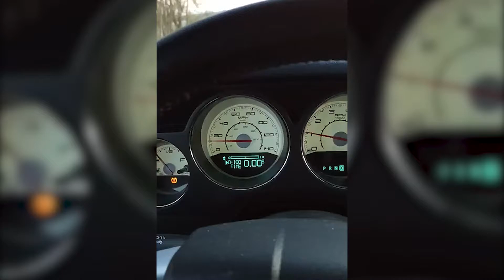Dodge Challenger V6 SXT 0-60 mph / 0-100kph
Totally Stock 2013 SXT Dodge Challenger V6